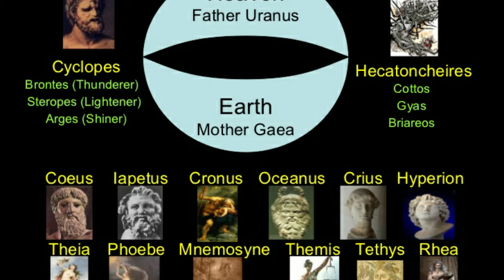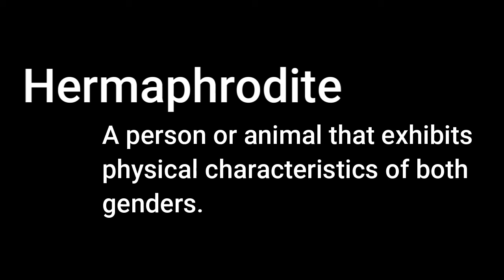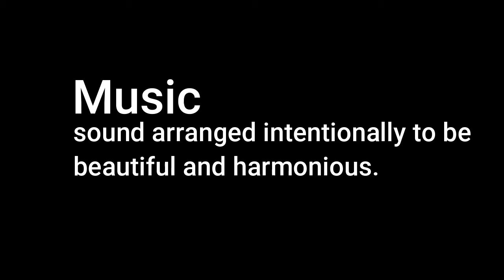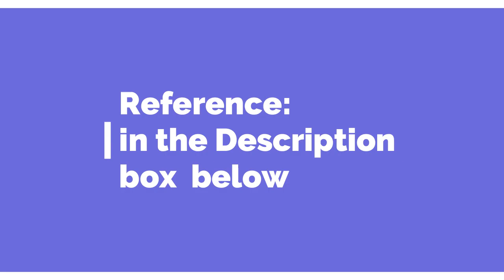Greek Creation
Requirement in Mythology and Folklore